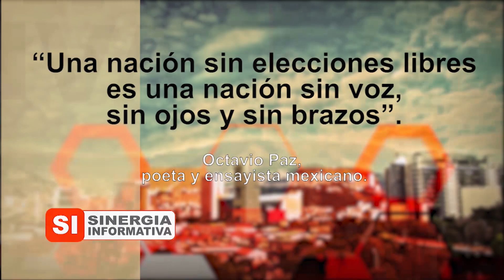El derecho a la presunción de inocencia, en Sinergia Informativa. Programa # 625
Tema:  El principio de presunción de inocencia como derecho fundamental de cada ciudadano.

Invitado: Hernando Helí Grisales García, Abogado Especialista en Derecho Procesal Penal y Teoría del Delito.

Programa del día 29 de noviembre de 2018.

SINERGIA INFORMATIVA, NOVIEMBRE 29  DE 2018

SI NOV 29 HERNANDO HELÍ